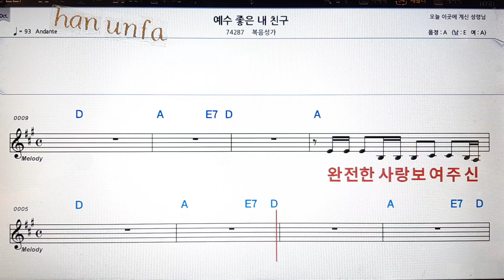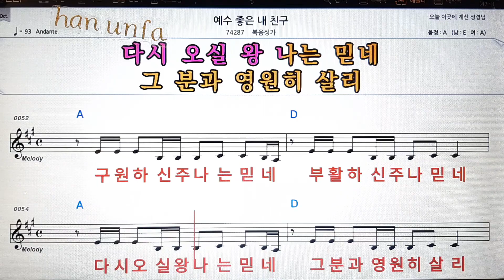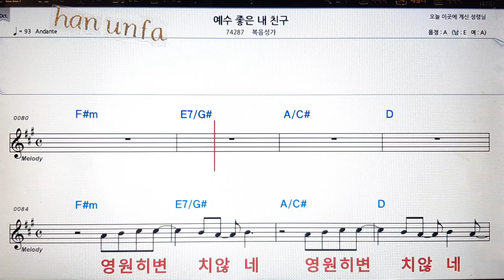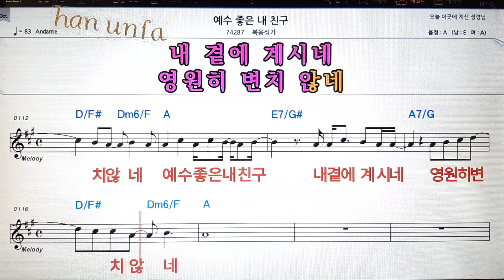예수 좋은 내 친구/복음성가💋노래방 반주*기타 코드 악보*가라오케💖Karaoke*Sheet Music*Chord*MR